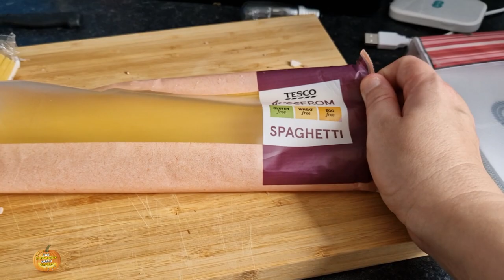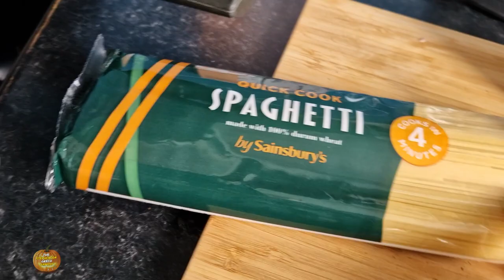Another Diamond Art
On Today's Vlog it's a quiet sunday at home. Cheryl makes Spaghetti Bolognese and completes another diamond art.

Previous Songs,
Wildflowers - Stay For A Little While